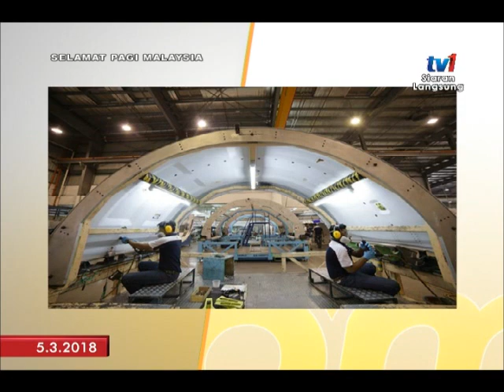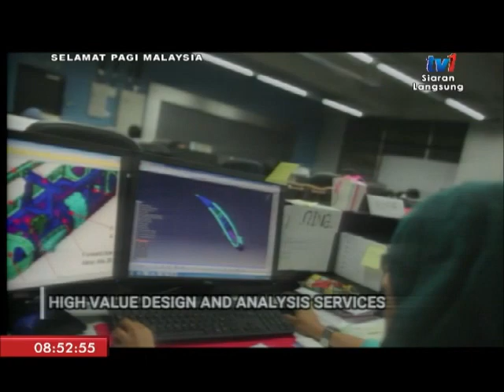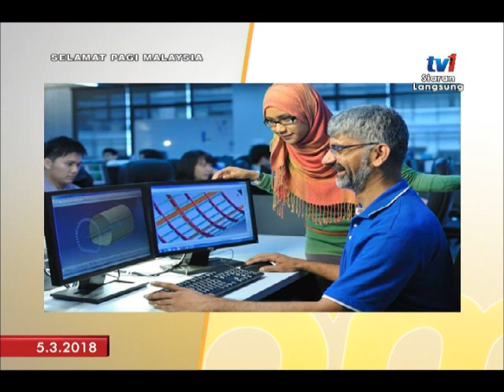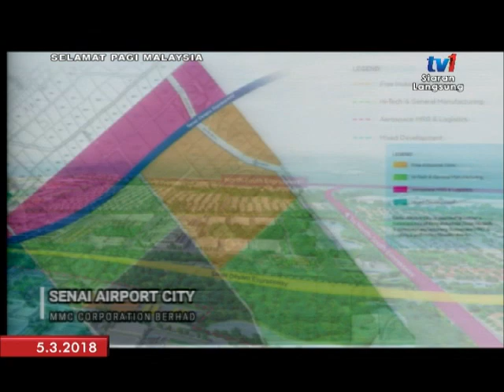SPM 2018 KEUPAYAAN MALAYSIA DALAM INDUSTRI AEROANGKASA [05 MAC 2018]